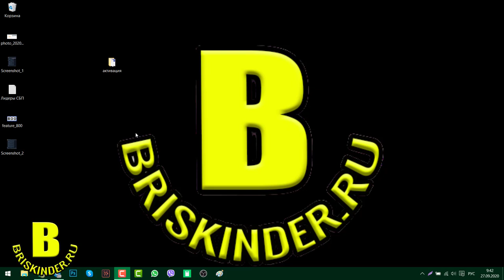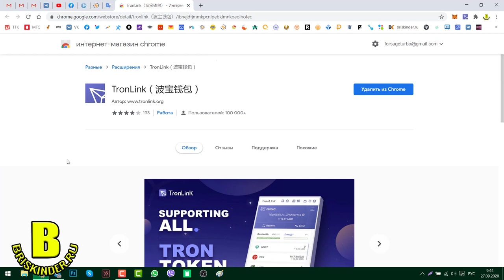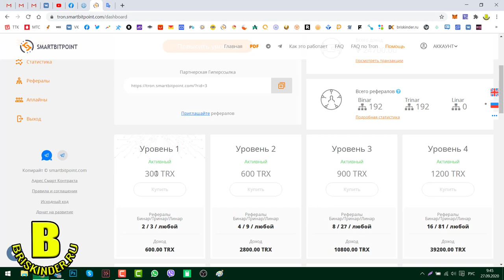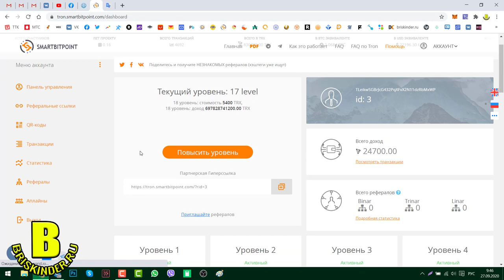Как активировать свой кабинет Инструкция для новичка